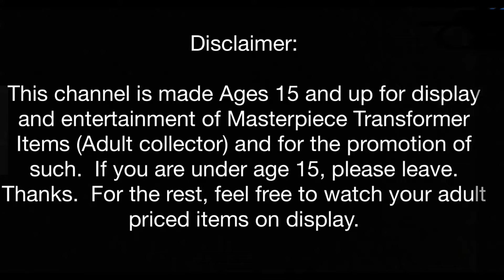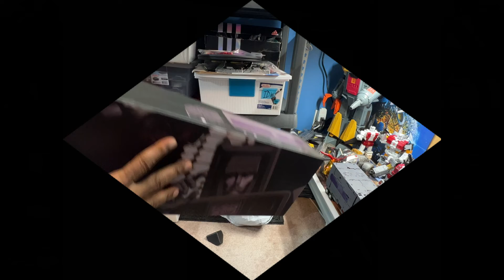Unboxing Surprise! (+Locke update)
This channel is not made for kids but for display  and entertainment of Masterpiece Transformer (Adult collector) items and for the promotion of such.

Soundtrack by Spectre General
Not for sale or distribution. Simply a music choice for this video. (I purchased the product)

Song
Nothin's Gonna Stand In Our Way
Artist
Spectre General
Album
Transformers The Movie
SME (on behalf of Volcano/Legacy); BMI - Broadcast Music Inc., LatinAutorPerf, Wise Music Group, Warner
Chappell, UMPI, LatinAutor - PeerMusic, CMRRA, and 11 Music Rights Societies